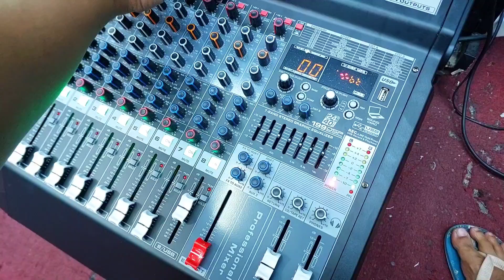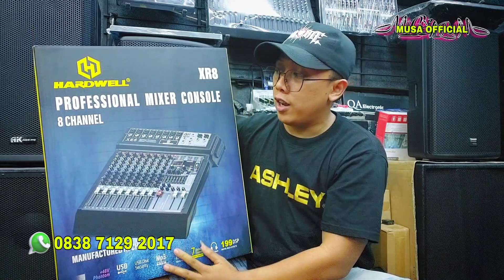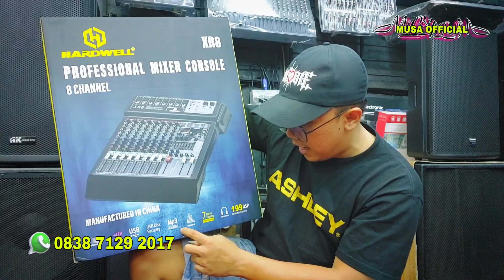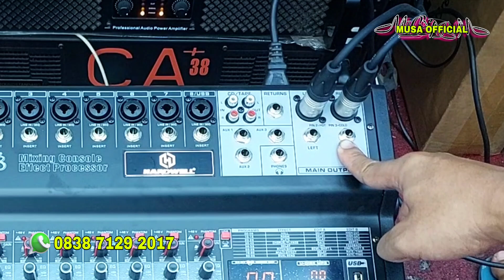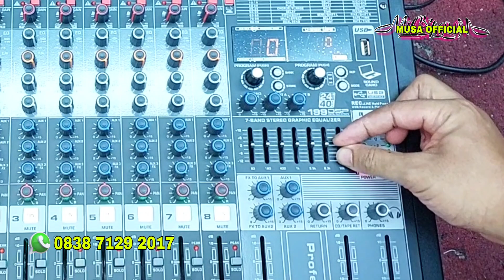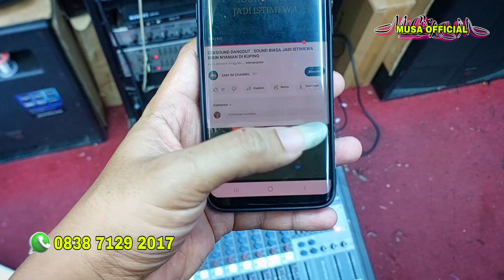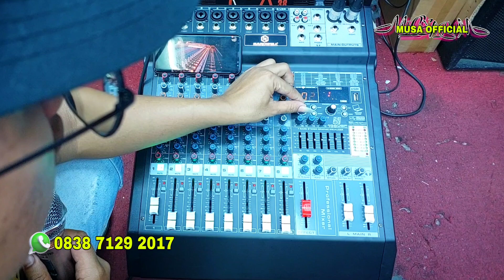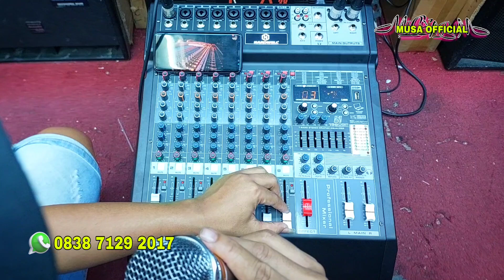SAINGAN ASHLEY HERO 8 - REVIEW & CEK SOUND MIXER HARDWELL XR8 - CES KRENYES LUR